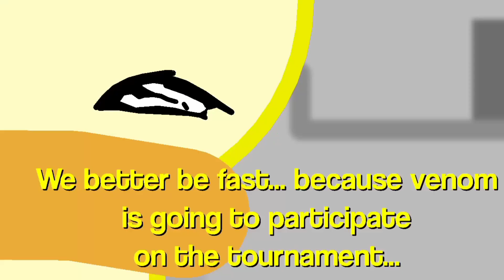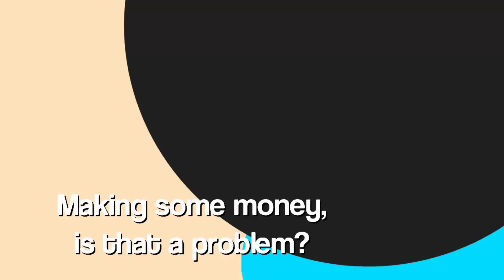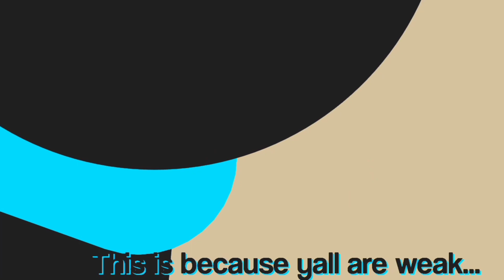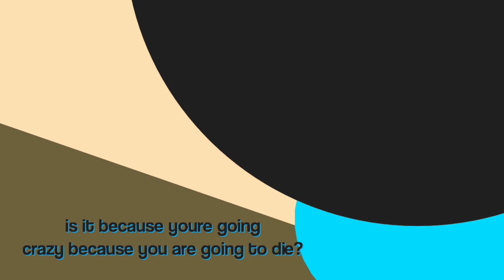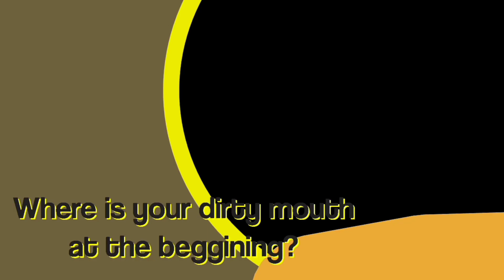Hunter 10 - the fierce battle between light and wind || Keceooi anims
man this is hard to makeee